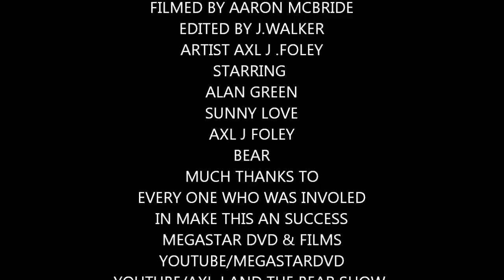SHARPISH VIDEO-AXL J FOLEY (WORLD PREIMERE MEGASTARDVD &FILMS 2012)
SHARPISH VIDEO-AXL J FOLEY (WORLD PREIMERE MEGASTARDVD &FILMS 2012) ORIGINAL HIP HOP.